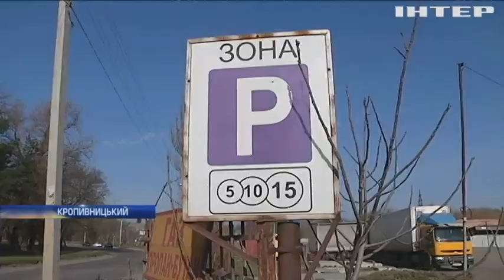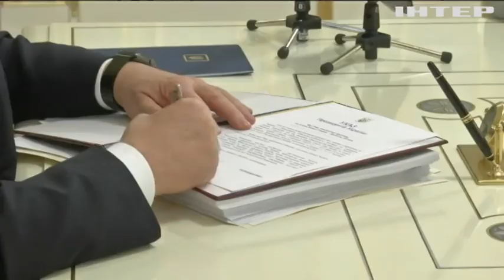Новости 7:00, выпуск за 11 апреля 2019 года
Дивіться у цьому випуску: Вибух у Кропивницькому: люди чекають на компенсацію від влади. Президент затвердив національну програму "Україна - НАТО". Пограбування в Албанії: поліція розшукує невідомих.